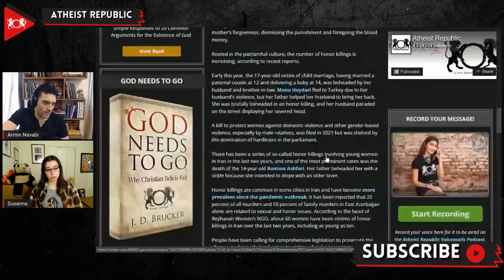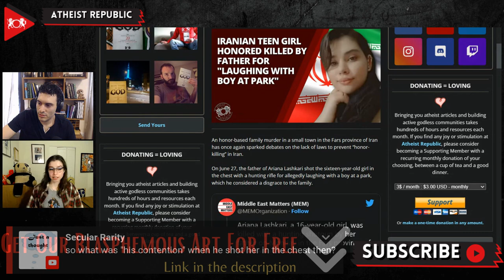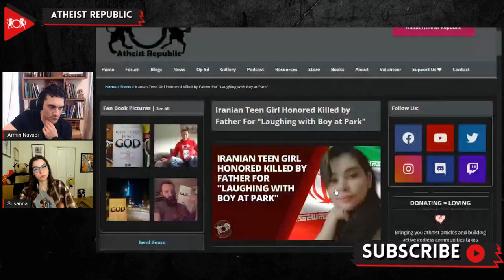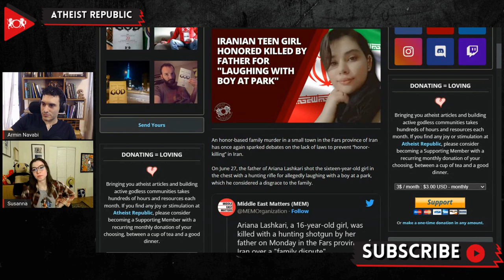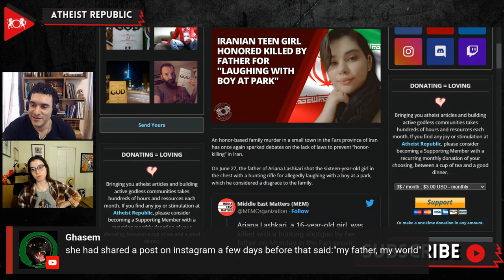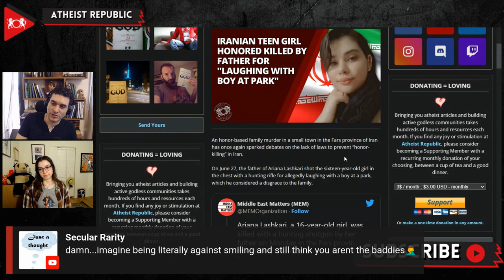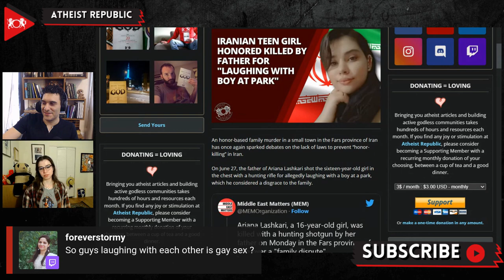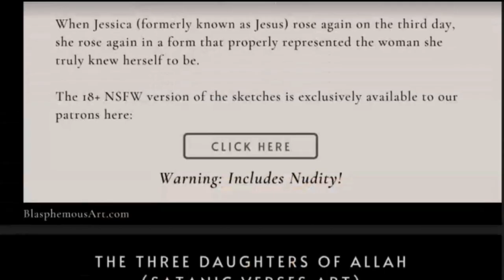Iranian Teen Girl Honored Killed By Father For "Laughing With Boy At Park"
On June 27th, Ariana Lashkari, a 16-year-old Iranian girl, was murdered for bringing "disgrace" to the family after she was allegedly seen laughing with a boy at a park. Ariana wanted to live without restrictions and fled to her paternal grandmother's home after a heated argument with her father. The father, Mohammad-Kazem Lashkari, took a shotgun with him and went to his mother's house to look for Ariana. When he arrived, he became enraged and shot his daughter in the chest. He contended that it was not his intention to kill his daughter. Murders committed by fathers and paternal grandfathers in Iran are not punishable with retributive justice or "Qisas" under the Islamic Penal Code, as Iranian law considers him to be the "owner" of the victim's blood. If demanded by the family, perpetrators may only be sentenced to three to ten years in prison and pay blood money. Since the pandemic outbreak, honor killings have increased in different regions of Iran. According to the head of Reyhaneh Women's NGO, about 60 women have been victims of honor killings in Iran over the last two years, including some victims as young as ten years old.

Source:
Location: Iran